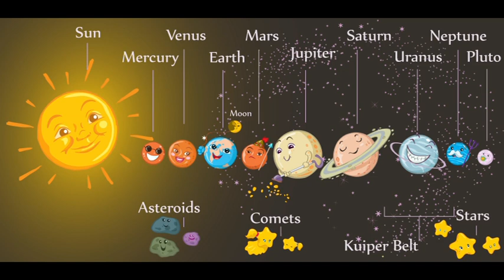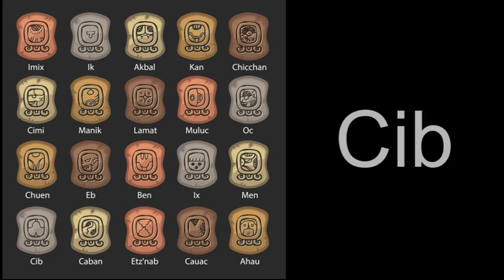Az égi kapuk nyílása NOVEMBER hónapban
Telefonos elérhetőségem jóslásra:
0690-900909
750Ft/Perc

Átutalás:
Erste Bank
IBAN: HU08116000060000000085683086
BIC: GIBAHUHBXXX
Tulajdonos: Dendera Susanna Medici
Kép: shutterstock/VitRad/alaver/Amanda Garden/BIELOUS NATALIA/Efen Guy/Gorelova/kalenderenk/mariarita brunazzi/Reamolko/ArtMari/Bruce Rolff/Modera/Lana Brust/mythja/